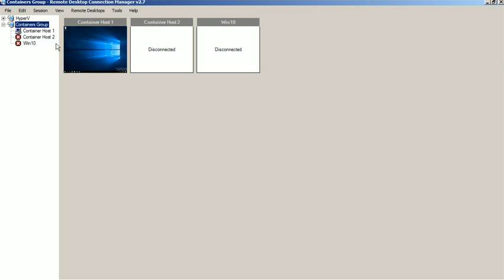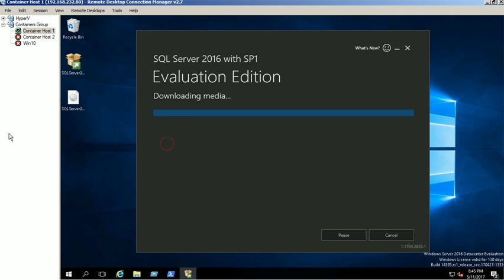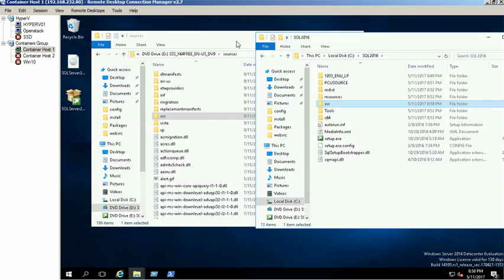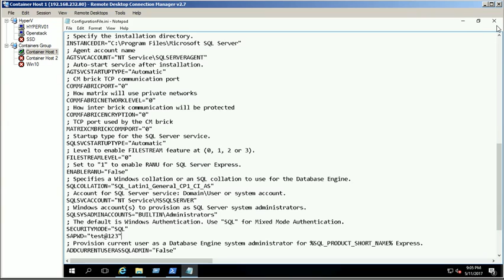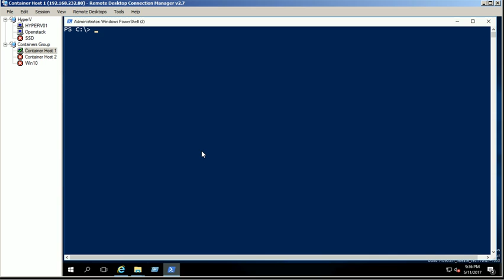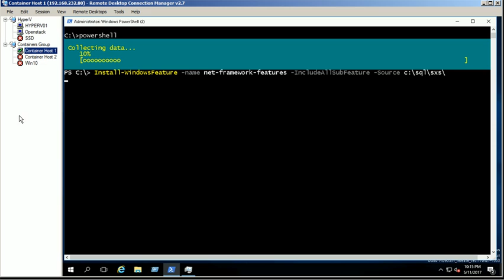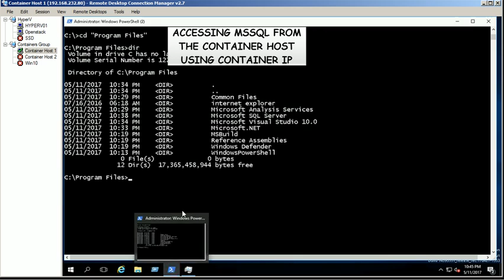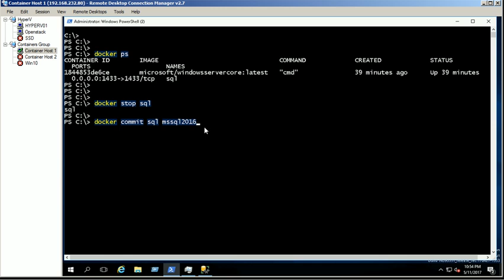Install MSSQL server in windows container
In this blog, we will show you how to install MSSQL Server 2016 in Windows Container using windows server core image.